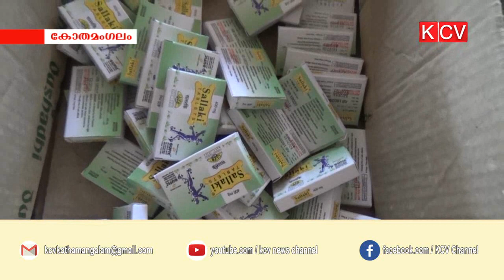ആയുര്‍വേദ മെഡിക്കല്‍ ക്യാമ്പും ബോധവത്ക്കരണ ക്ലാസ്സും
കോതമംഗലം മുനിസിപ്പാലിറ്റിയുടെ ആഭിമുഖ്യത്തില്‍ ആയുര്‍വേദ മെഡിക്കല്‍ ക്യാമ്പും ബോധവത്ക്കരണ ക്ലാസ്സും നടത്തി.